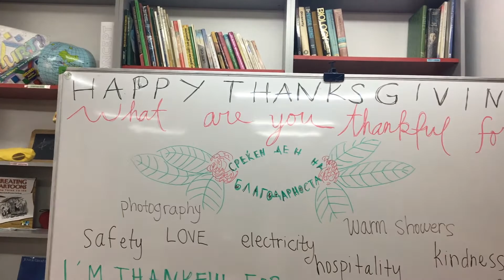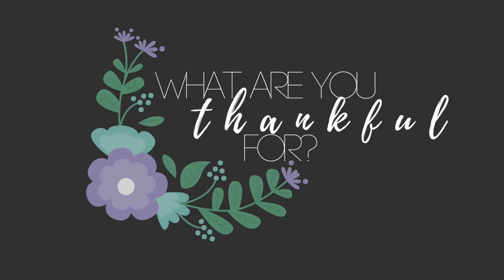Thanksgiving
I am thankful for so much; opportunity to live abroad, the hospitality of so many Macedonians here, love and kindness.  It was so fun sharing this American holiday with my students.